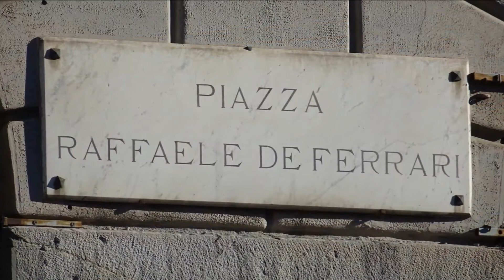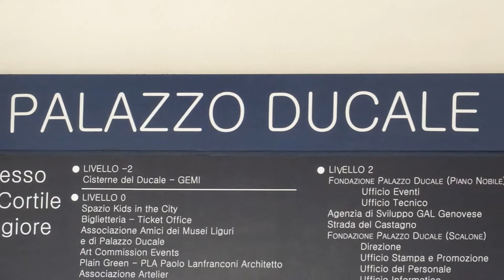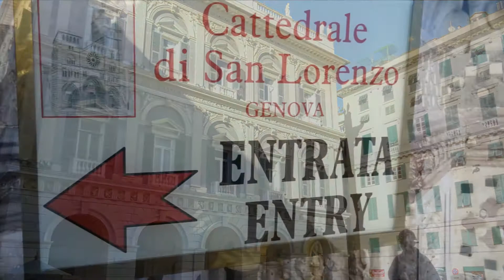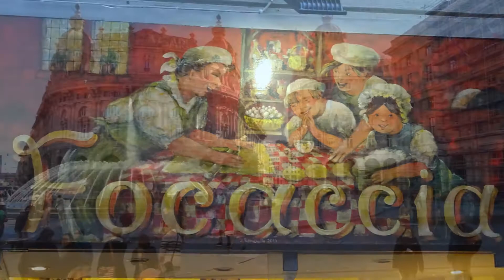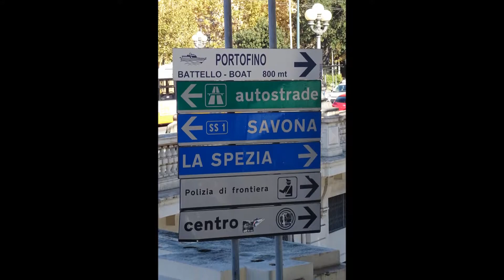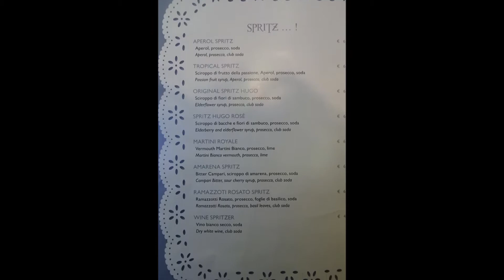MSC PREZIOSA 8 day Med Cruise 2016 - Day 7 Genoa,Italy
8 day Western Mediterranean cruise on MSC Preziosa.
12th November 2016 - Day 7 Genoa,Italy.